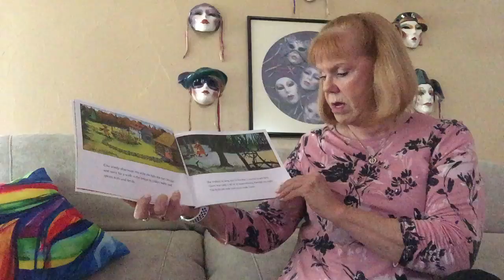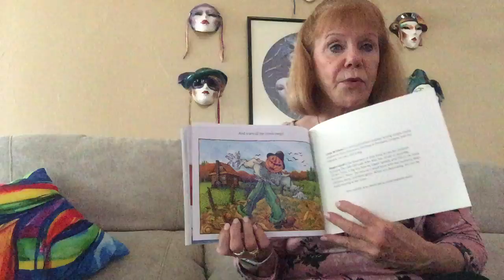Reading with Rejoice: The Little Old Lady Who's Not Afraid of Anything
Bringing back Rejoice's YouTube reading series with special pumpkin patch books!
This week, Deb Panneck reads us an old favorite "The Little Old Lady Who Who's Not Afraid of Anything!"